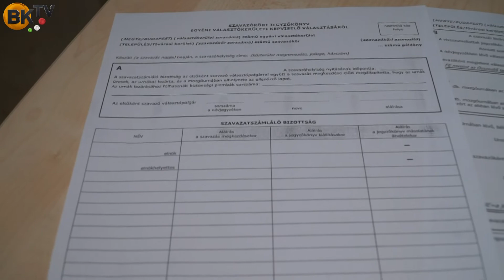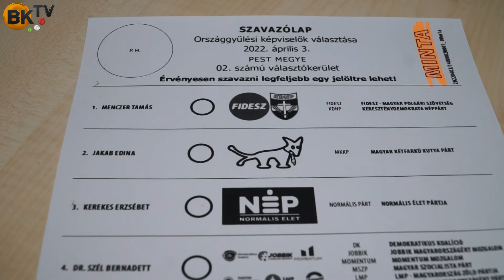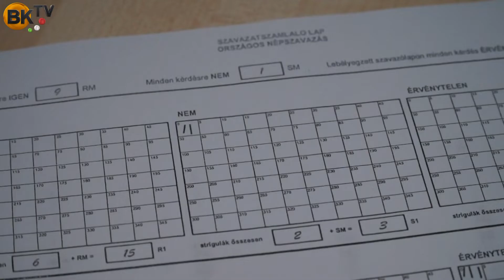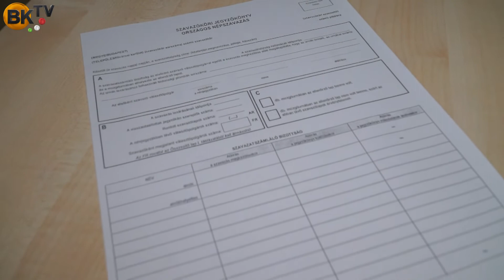Választási kisokos Konkoly Zitával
Tudnivalók, érdekességek a választás menetéről. A részletekről dr. Konkoly Zita jegyzővel beszélgettünk, aki egyben az Országgyűlési Egyéni Választókerületi Választási Iroda (OEVI) Budakeszi irodavezetője is.